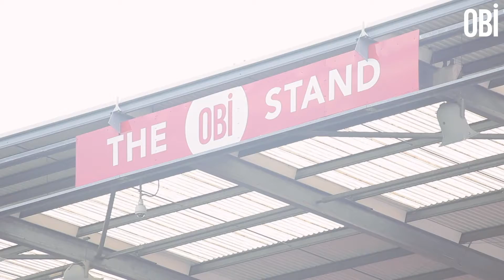OBI Stoke City Sponsorship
OBI have sponsored the south stand at Stoke City FC's Bet 365 Stadium, putting their name across the stand and ground for all home matches over the next two years.